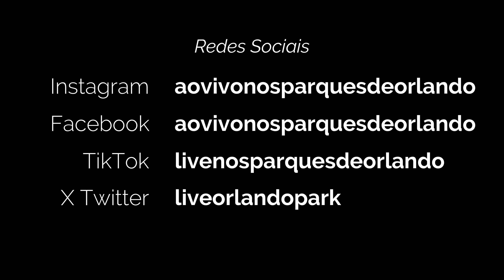Dean, o mímico animador de platéia do SeaWorld Orlando 😂🤣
Este é o segundo show, de um total de três shows, que o mímico Dean fez no dia 24 de maio de 2024. Irei publicar os outros shows que ele fez neste mesmo dia. Dean é um dos 9 mímicos que fazem parte do parque temático SeaWorld Orlando. Publico vídeos todos os dias! E todos os vídeos são relacionados aos parques temáticos de Orlando e Tampa. Espero que você goste deste vídeo. Não esqueça de apertar o sininho das notificações. Pois a cada novo vídeo que eu publicar, o Youtube irá te avisar. Deixarei abaixo a playlist completa dos vídeos de todos os mímicos do SeaWorld Orlando.

Sneaky Snooper de Audionautix é licenciada de acordo com a licença Atribuição 4.0 da Creative Commons.